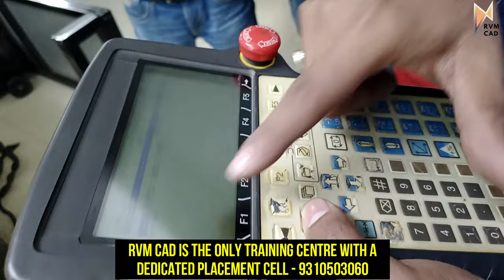6-Axis FANUC Industrial Robot PROGRAMMING| FREE CLASS FOR INDUSTRIAL ROBOTICS | RVM CAD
This video will explain how an industrial robot works. RVM CAD is the only training center in India which has a 6-Axis FANUC industrial robot at its training lab.

Robotics is the future of mechanical production industry as it will be used for automation in nearly all manufacturing processes. Robotics programming will be the next big thing for making a career in mechanical and manufacturing industries.

Be prepared for the future and upgrade your career and skills with Robotics Programming at RVM CAD.
The salary range of a robotics programmer starts from 25K and can go up to one lacs a month. Nearly all big automotive manufacturers are already using industrial robots in India.

Mechanical Courses:
Autocad
UG/NX Cad
Solidworks
Creo
Interior Design Courses:
Autocad
Revit
3DS Max
Lumion

Centre Locations:
RVM CAD
5R/5 NIT 5 Neelam Chowk Faridabad (Above MRF Tyres)
Interior Design Academy:
5E 12 BP NIT 5 Faridabad (Near Yamaha Showroom)

This video is based on the following topics:
Fanuc Industrial robots
Fanuc robot programming tutorial
Fanuc robot programming
Industrial Robots working
Industrial robot in India
Indian Robotics startups
Robotics programming tutorial for beginners
Robotics programming in Hindi
Fanuc Robot
Robot teach pendant programming